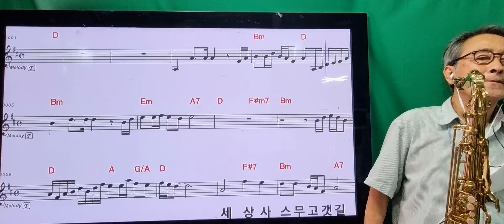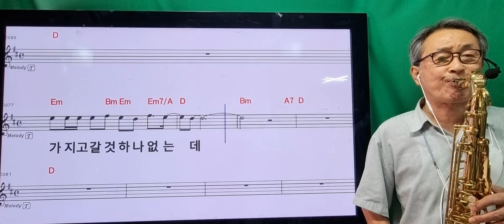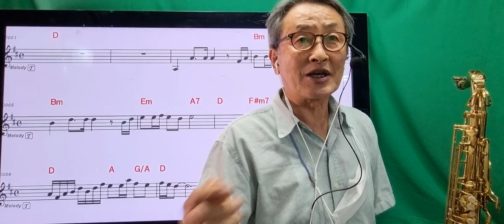663일소일소일노일노(신유)